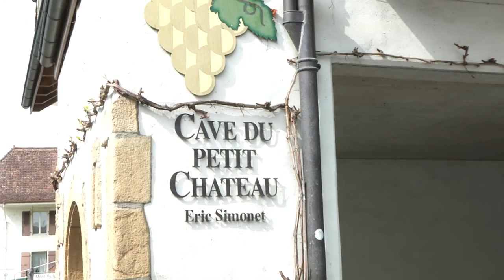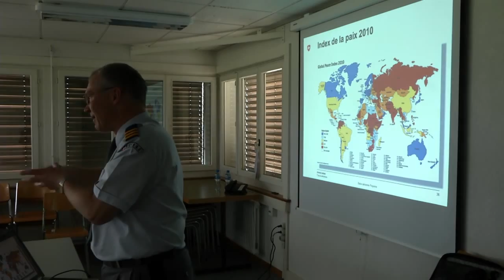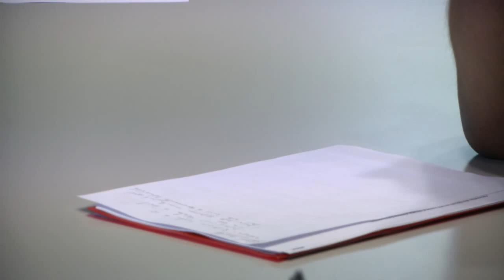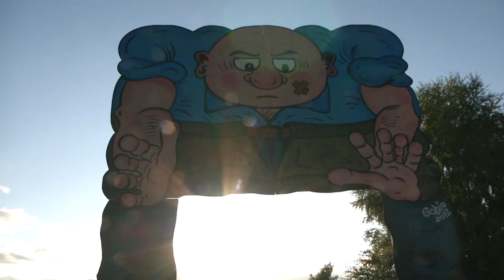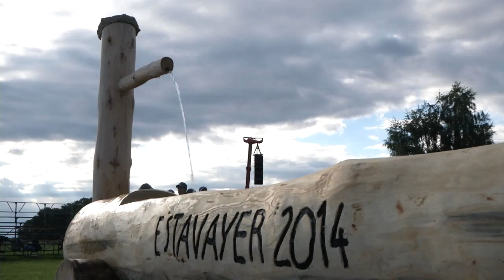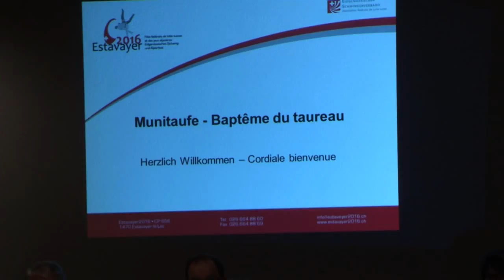CO Estavayer2016 film 2014